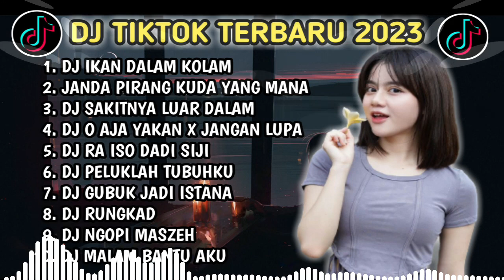DJ TIKTOK TERBARU 2023 || DJ IKAN DALAN KOLAM 🎧 DJ JANDA PIRANG KUDA YANG MANA 🎧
TRIMAKASIH YANG SUDAH MENONTON CHANNEL INI JANGAN LUPA

SELAMAT MENIKMATI SEMOGA KALIAN SEMUA TERHIBUR, MOHON MAAF BILA ADA KESAHALAN DI CHANNEL KAMI🙏🏿

THANKS YOU SUPPORTNYA:)